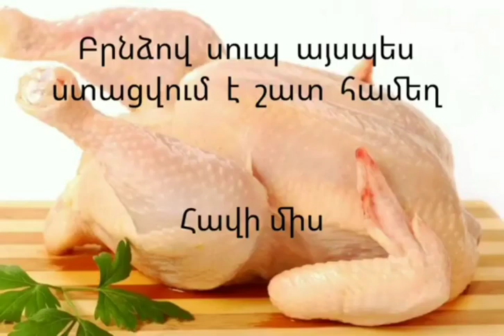Հավի մսով և բրնձով ապուր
Բաղադրատոմս

Հավի միս
Կարտոֆիլ 🥔
Բուսայուղ կամ կարագ
Բրինձ 🍚
Գազար 🥕
Սոխ 🧅
Համեմ
Աղ
Հավի արգանակ

Ингредиенты

Куриный мияса
Картошка 🥔
Растительное масло или сливочное масло
Рис 🍚
Морковь 🥕
Лук 🧅
Кинза
Соль
Куриный бульон